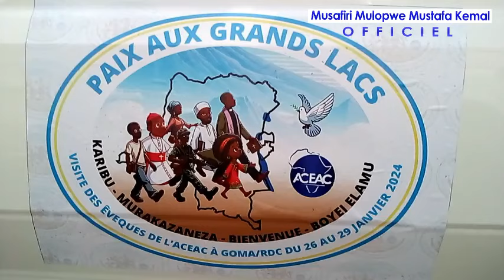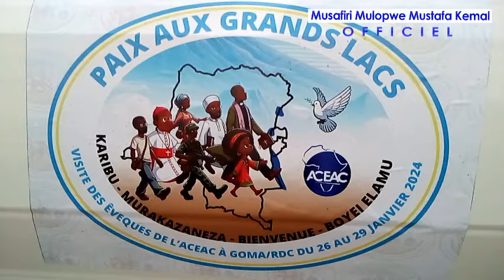Les EVEQUES du Rwanda , Burundi et la RDC déterminés pour la pacification de la région grands lacs